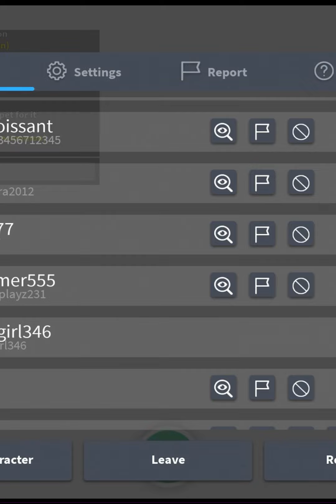Looking for offers for my neon monkey in (adopt me)